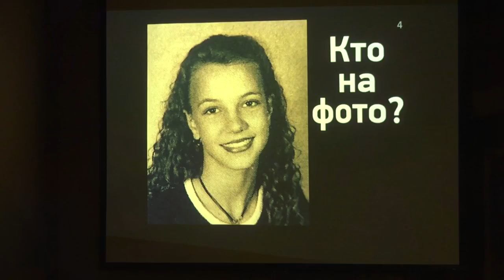«Мозгобойня» в Чикаго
Интеллектуальная викторина на русском языке завоевывает Америку